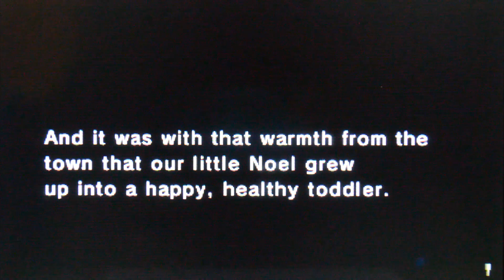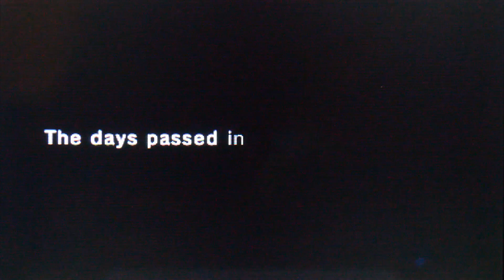Rune Factory 4 | Vishnal - Pregnancy & Birth (Noel)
Note: I turned the background music off so that you can hear Vishnal's voiced lines better.

Pregnancy and birth scenes after you marry Vishnal. Noel is the default name of the son (Luna for the daughter). If you'd like to see Vishnal's reaction to saying you want a girl or either, I've posted the dialogue at the very bottom of the description.

The timeline for pregnancy goes like this:
19 days after marriage - spouse asks if you want kids
14 days after saying you want kids - you/your wife finds out she is pregnant
20 days after discovering pregnancy - child is born.

If you tell Vishnal you want a girl:

Vishnal: A girl? She will be just as beautiful as you, Princess, I'm sure of it.

Frey: Oh, I'm not that pretty.

Vishnal: Yes you are! You are the best wife in the entire world!

If you tell Vishnal you want either:

Vishnal: True. If it's our child, they'll be cute no matter what.

If during the scene where Vishnal asks about kids, you tell him you don't want any yet:

Vishnal: Aww, really? Oh, but this does mean we'll get to have more time for just the two of us. You've thought about this very carefully, haven't you. But I didn't, and I should have. I'm sorry...